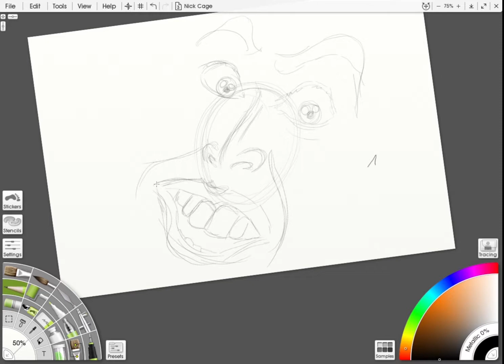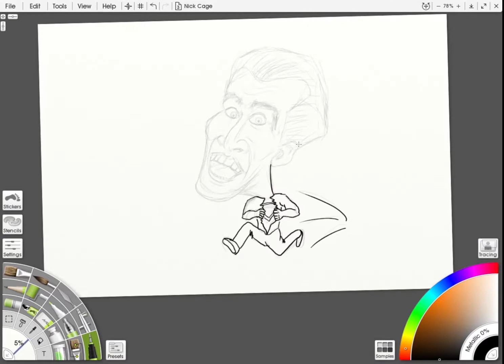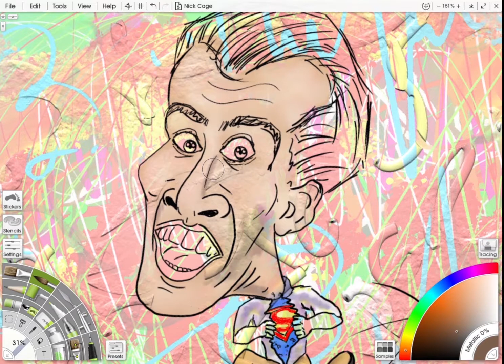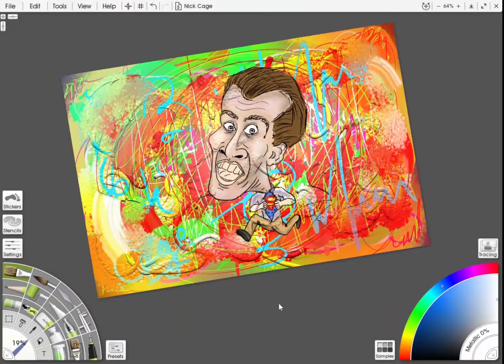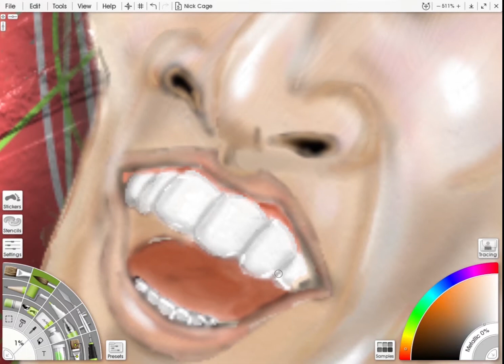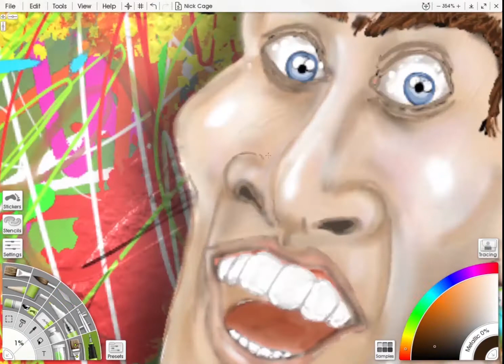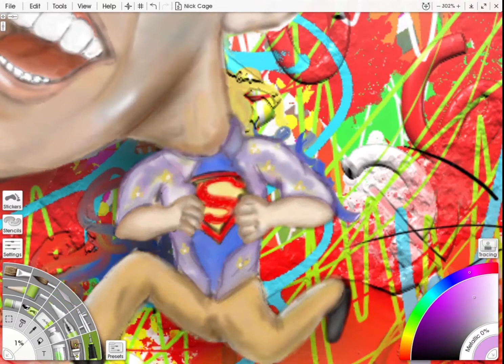Drawing Nicolas Cage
Digital drawing of Nicolas Cage